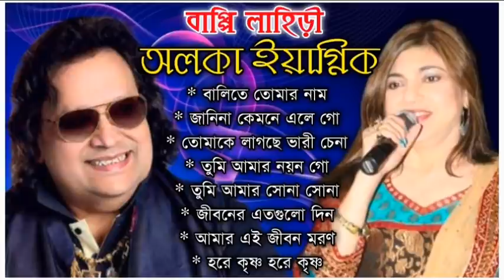বাপ্পি লাহিড়ী ও অলকা ইয়াগ্নিকের অসাধারণ কিছু বাংলা গানগুলো | Alka Yagnik & Bappi Lahiri Special Song